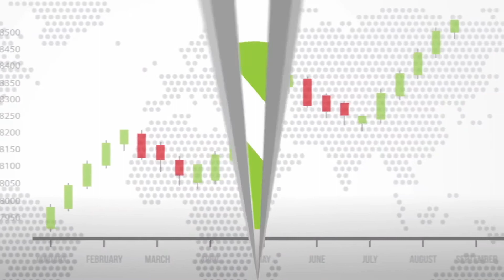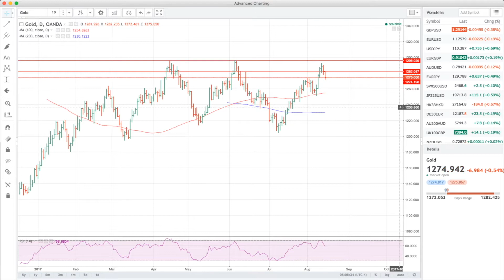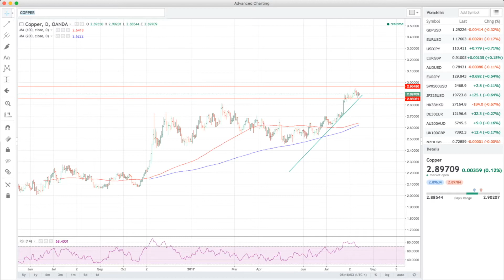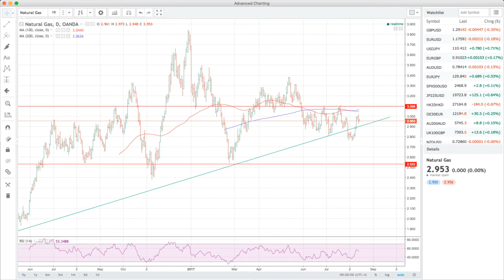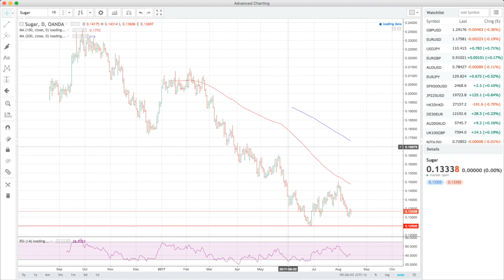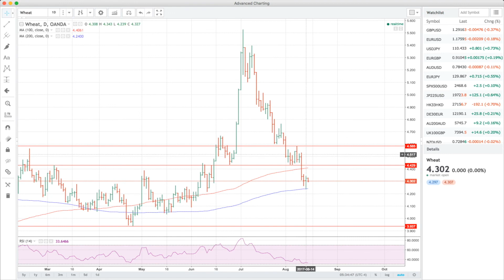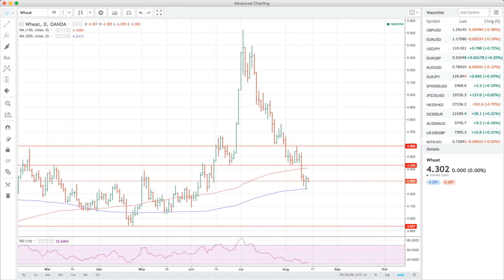Precious Metals and Commodities Weekly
Senior Market Analyst, Jeffrey Halley takes you on a walk through of precious metals, energy, industrial and soft commodities.

Using charts Jeffrey gives his outlook on each of the individual markets and the factors driving them.

This week's highlight is definitely the price action in the "softs" following the USDA's grain-ageddon last week.

Gold 00:57, Silver 04:16, Platinum 06:10, Palladium 08:00, Copper 09:50, Natural Gas 11:34, Brent 13:35, WTI 17:10, Sugar 19:25, Grain-aggdon!! + Wheat, 21:25, Soybeans 24:15, Wheat 26:25